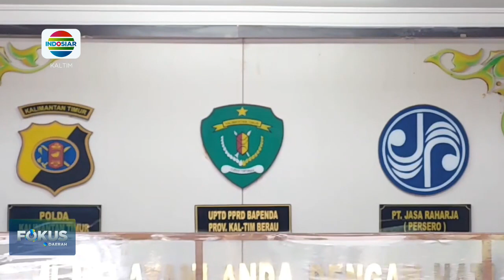BERAU_Santunan korban lakalantas menurun